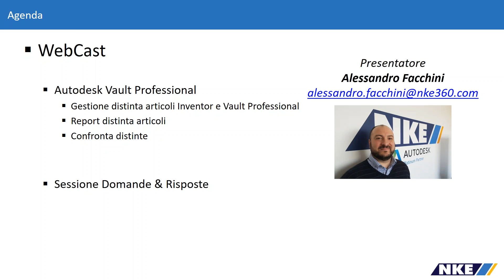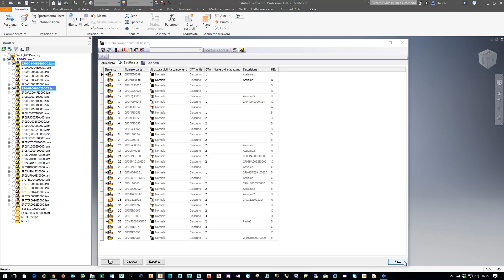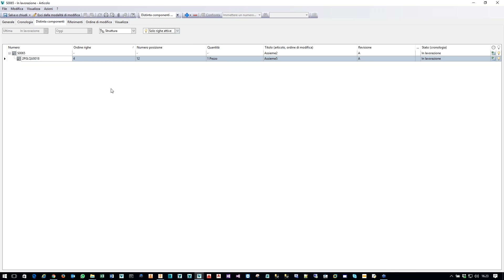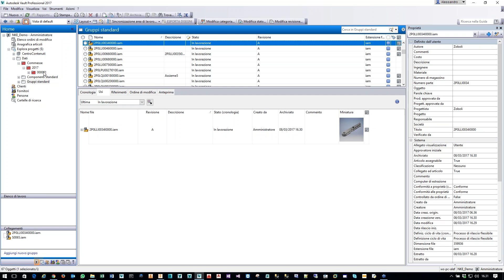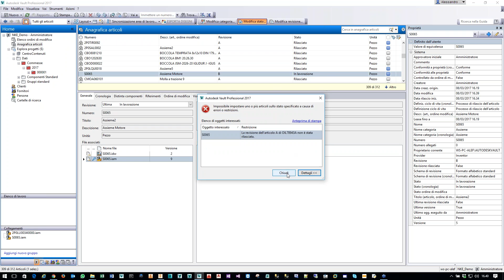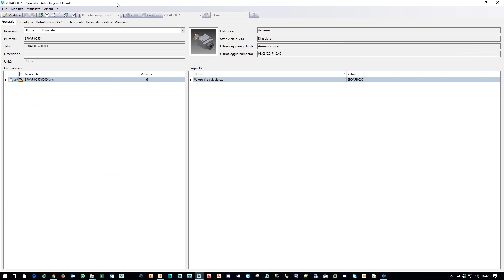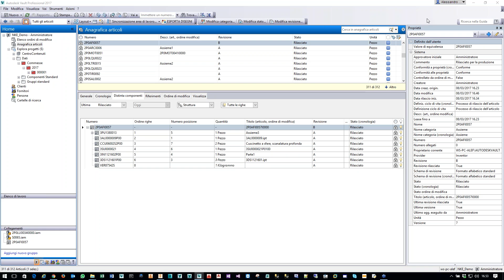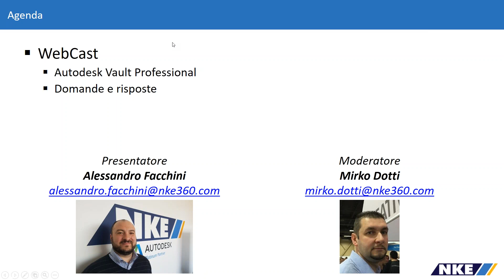NKE - Autodesk Vault Professional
NKE - Autodesk Vault Professional 2017
Gestione distinta componenti Inventor e Vault
Confronta distinte
Report distinte